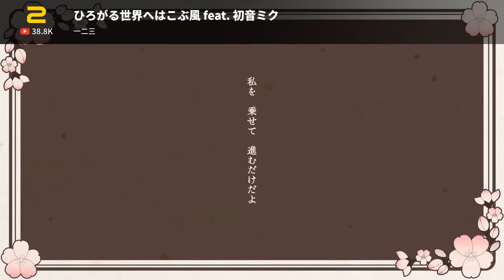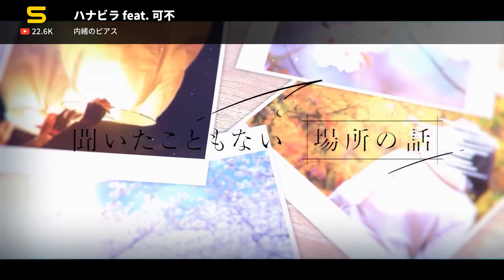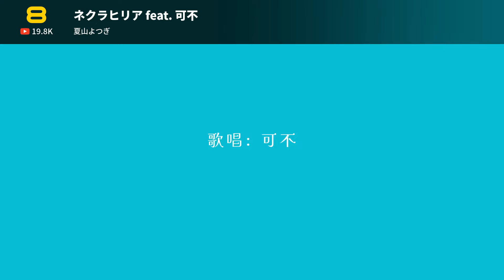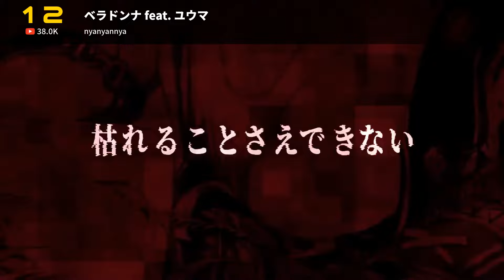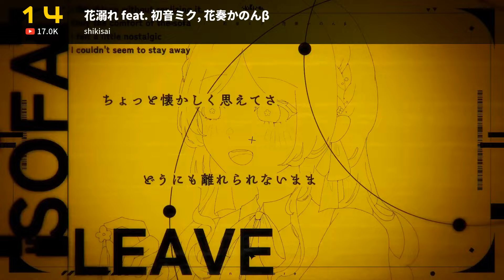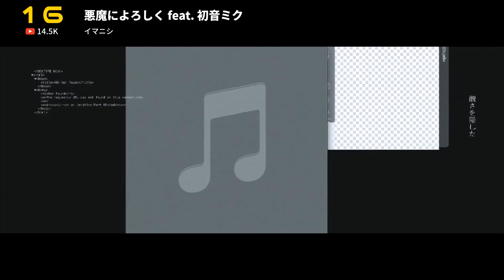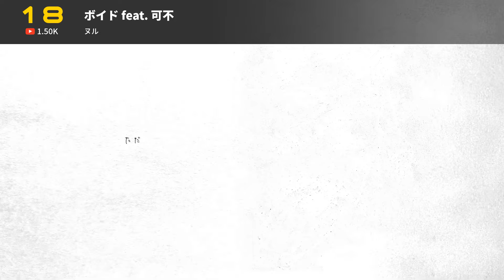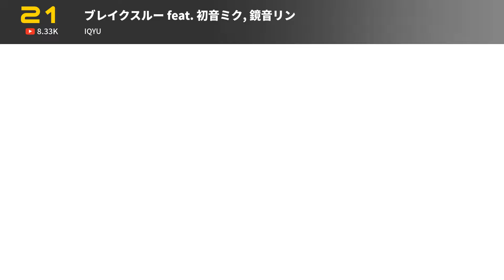2024年3月4週目に投稿されたボカロ新曲【ボカロメドレー】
2024年3月4週目に投稿された曲をボイドの好みに合わせて集めました。 楽しく聞いてください。

00:00 1. blender feat. 初音ミク, MEIKO
02:12 2. ひろがる世界へはこぶ風 feat. 初音ミク
06:32 3. 愛 罠 be ジャンキー feat. 初音ミク
09:31 4. ビノミ feat. 初音ミク
12:34 5. ハナビラ feat. 可不
16:08 6. ツキミチシルベ  feat. 初音ミク＆可不
18:51 7. テディ feat. 鏡音レン
19:52 8. ネクラヒリア feat. 可不
22:12 9. M@GICAL☆CURE! LOVE ♥ SHOT! feat. Hatsune Miku
25:49 10. おやすみダメダメdays feat. 初音ミク
28:28 11. 今はまだ青い星 feat. 初音ミク
30:58 12. ベラドンナ feat. ユウマ
34:11 13. フロートウェイ feat. 初音ミク
37:06 14. 花溺れ feat. 初音ミク, 花奏かのんβ
41:08 15. 愛してあげられなくてごめんね
44:54 16. 悪魔によろしく feat. 初音ミク
48:00 17. フロムジュデッカ feat. KAITO
51:09 18. ボイド feat. 可不
54:39 19. ロジカル心証レボリューション
57:53 20. メタノイア feat. 花隈千冬
01:01:13 21. ブレイクスルー feat. 初音ミク, 鏡音リン
01:03:50 22. うっかりしんじゃった / 鏡音レン＆flower
01:06:01 23. limbo / 初音ミク
01:09:01 24. 死別 feat. GUMI